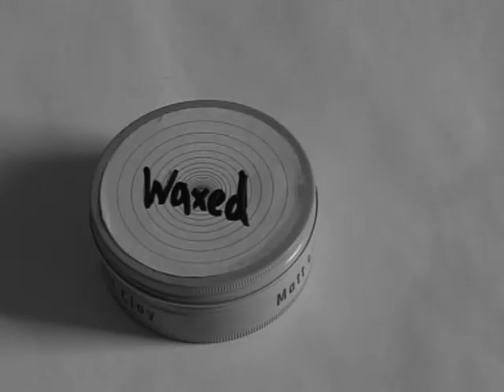Waxed; advert for hairwax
An advert for Waxed hair wax made at Nottingham Trent University